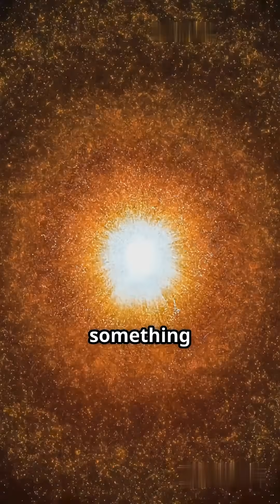Supernova🌌 FACTS & ORIGIN Explained.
Discover the explosive world of supernovae in this quick and fascinating explainer! Uncover the incredible origins of these cosmic blasts—when massive stars reach the end of their life cycles or white dwarfs undergo a dramatic explosion. Learn how supernovae create heavy elements essential for life and light up the universe like cosmic fireworks. With clear subtitles and inspiring background music, this video makes complex space phenomena easy to understand. Perfect for space enthusiasts and curious minds alike!